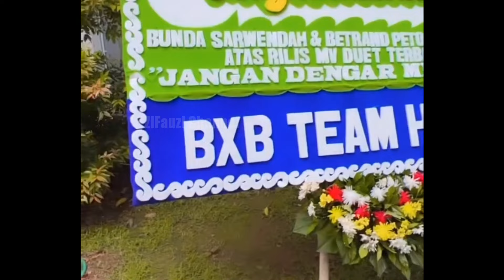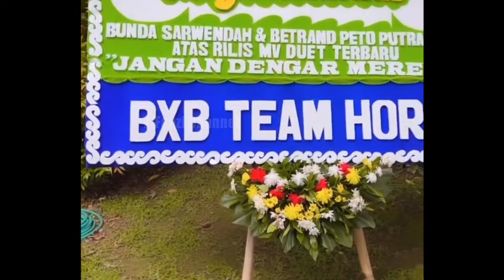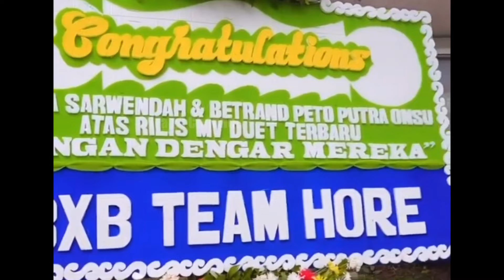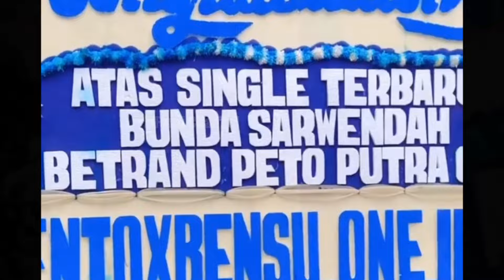Games Seru Ala The Onsu Bikin Trio Krucil Happy Dapat Banyak Candy Dari Ayah & Bunda